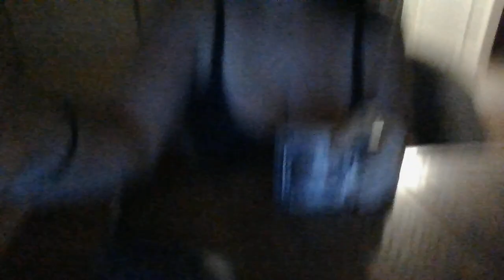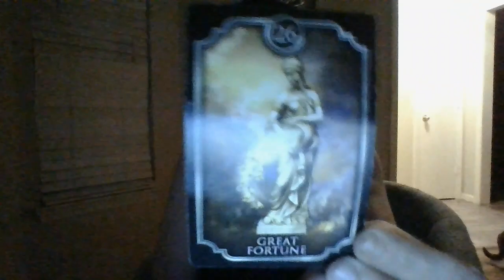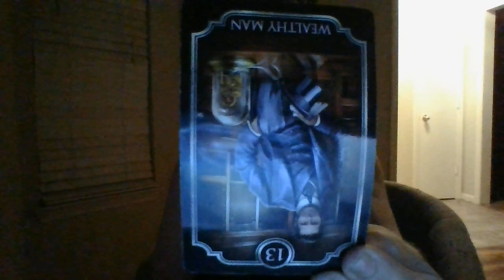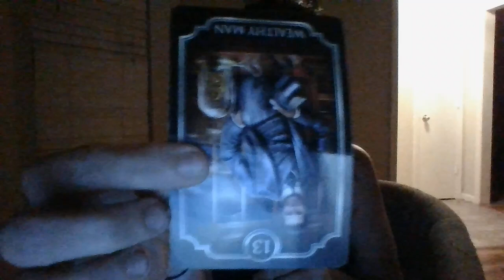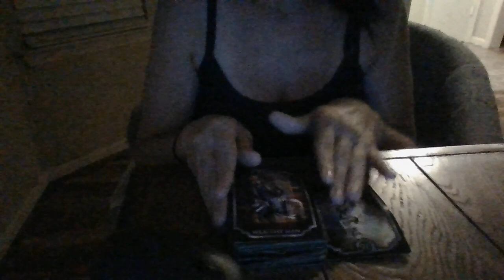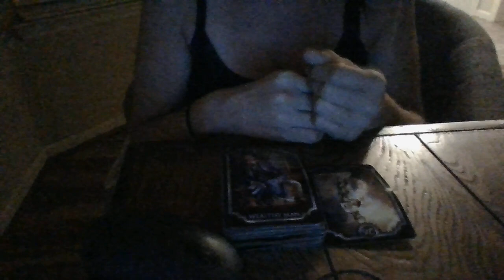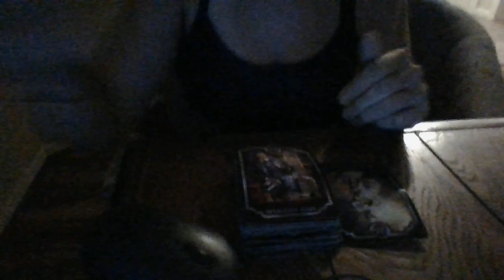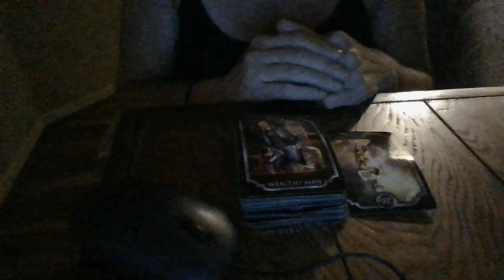SEPT 22- A PISCES USED "FALSE RECEIPTS" IN A PRIOR COURT CASE...BF! CHILDCUSTODYBATTLEABOUTTOGOFAST!